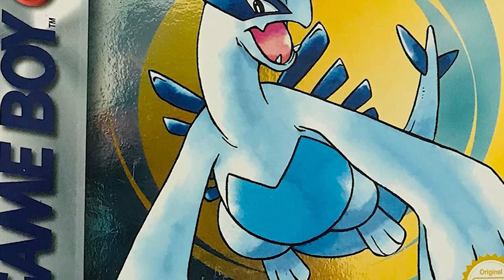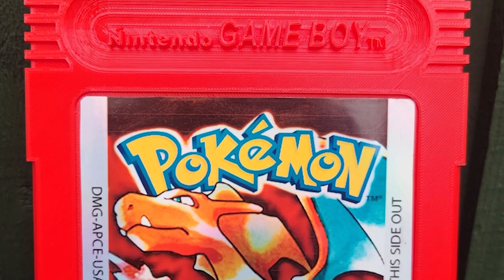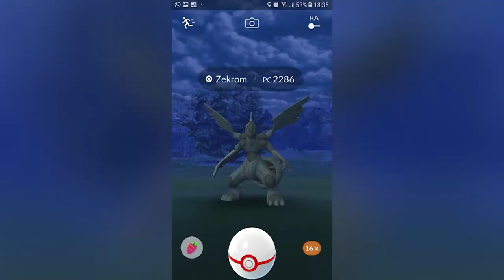50 Terrifying Pokemon Creepypasta That Might Be REAL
50 Terrifying Pokemon Creepypasta That Might Be REAL

In a world with Pokemon Go and scary stories, you're going to get some pokemon creepypasta readings from time to time. From the classics to pokemon creepy black, we'll be going over some of the scariest Pokemon creepypastas of all time. Today's top ten list on Top 10 Gaming, we bring you our list of the 50 Terrifying Pokemon Creepypastas That Might Be REAL!